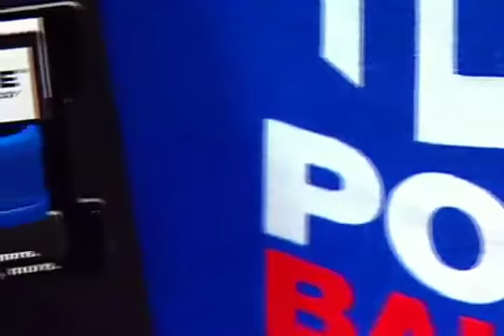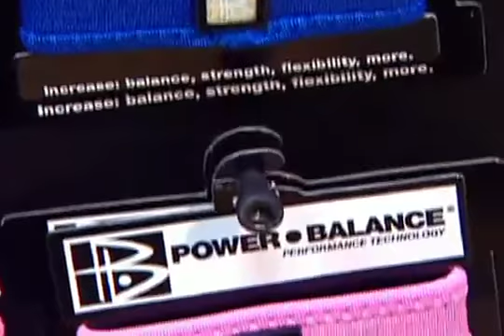FANTÁSTICO - Pulseira do equilíbrio | Verdade ou Mentira? (Detetive Virtual)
Quer comprar produtos em geral desde eletrônicos até papel higiênicos preços tops e com grandes promoções?? Faça parte do nosso Grupo do WhatsApp.
Matéria realizada pelo Fantástico sobre a Pulseira do Equilíbrio - Power Balance.

O Globo Esporte também fez e você pode conferir no link abaixo.